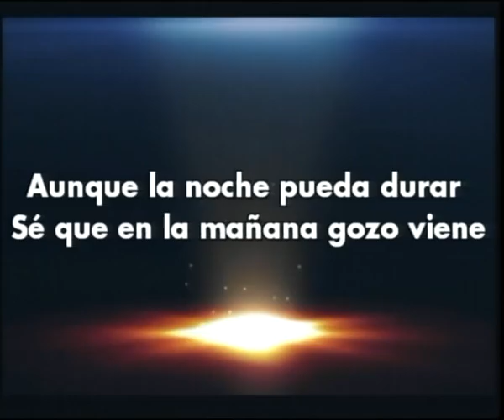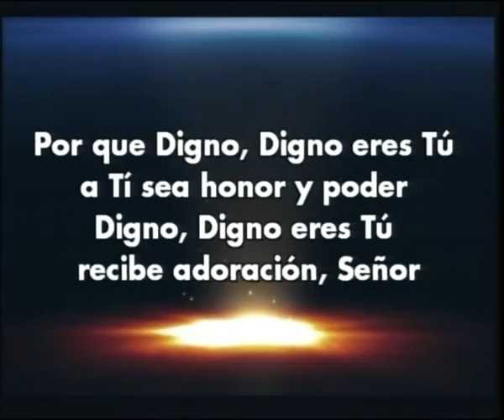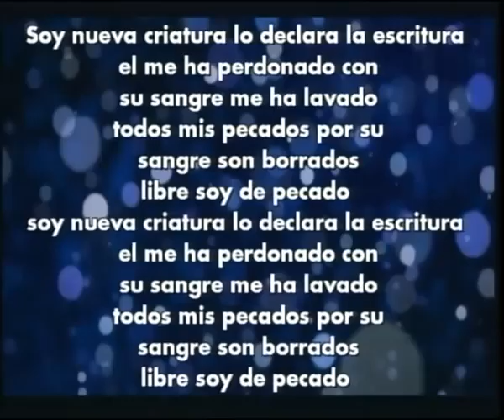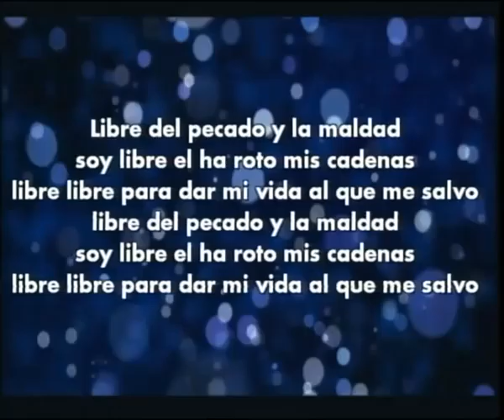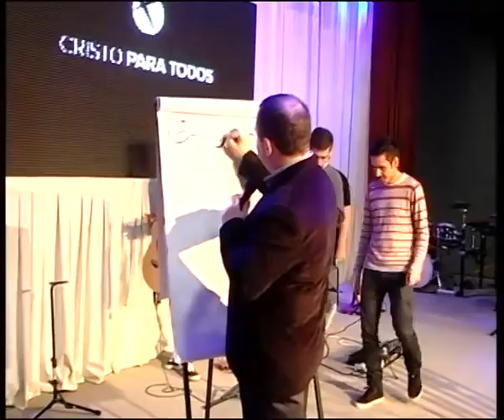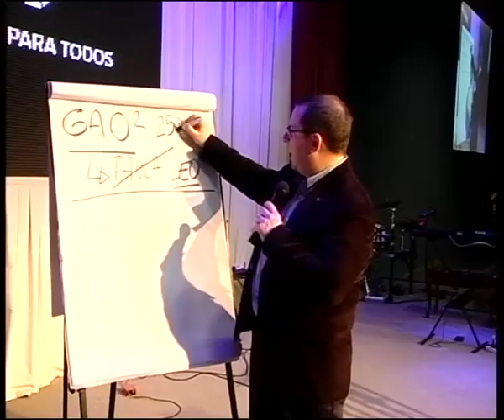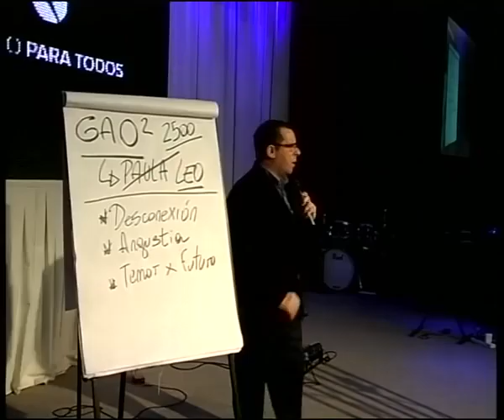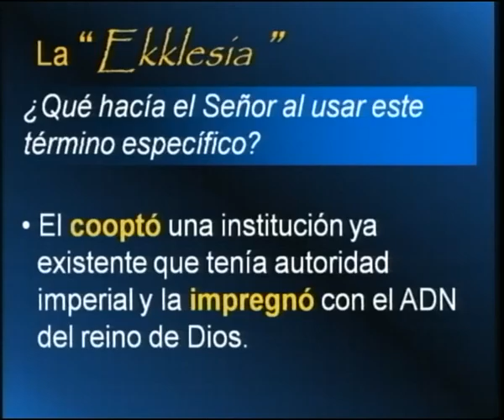Pr. Bernardo Affranchino 7/6/15 11Hs.